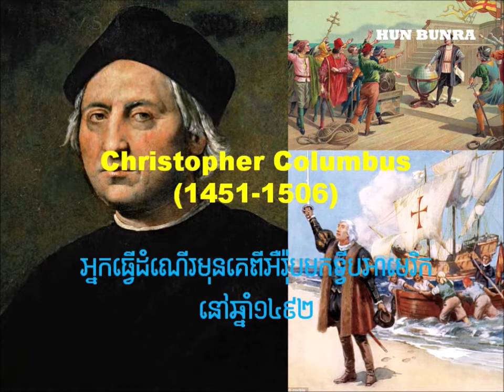អាថ៌កំបាំងនៃការរកឃើញកំណប់ដ៏មហាសាលរបស់ជនជាតិអឺរ៉ុបក្នុងមហាសមុទ្រ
Hello everybody! My name is Hun Bunra. This is my official youtube channel. This channel is created to share knowledge and entertainment. I will research and make a lot of videos that are important for self-studies and ability improvement.